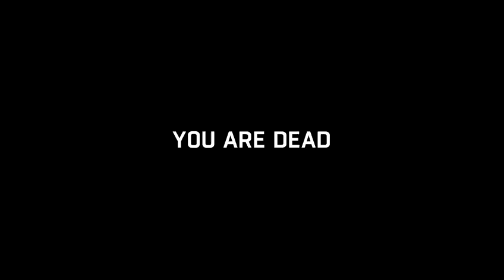Dying Light Part 8 Finale - 3 / 19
This will be in segments.